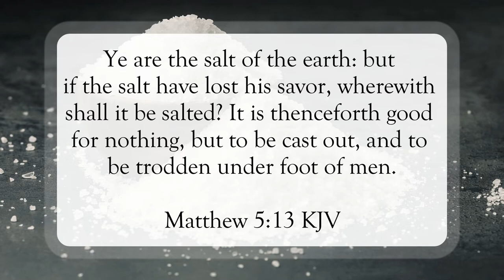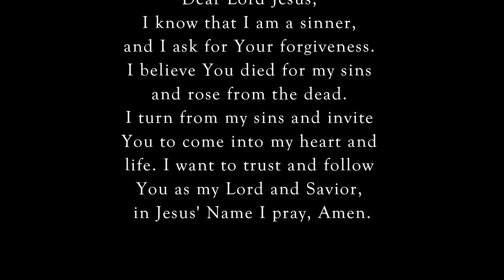The Salt of the Earth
Scripture of the Day! The salt of the earth!